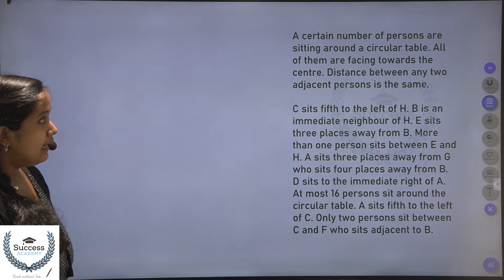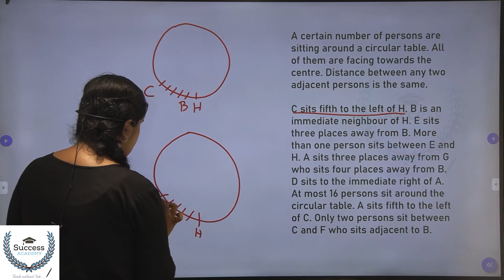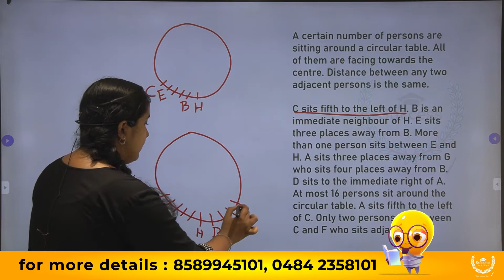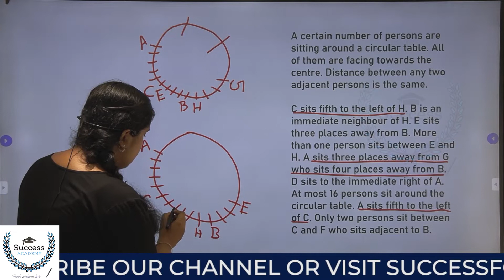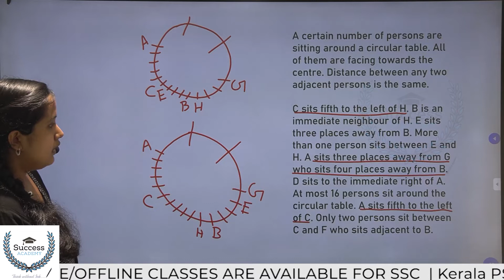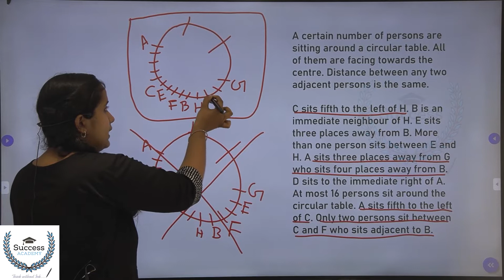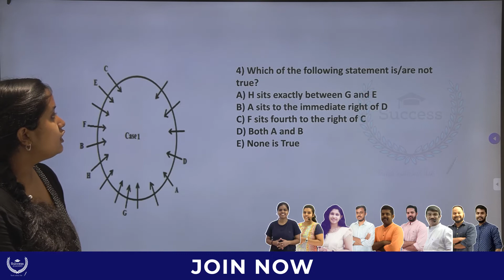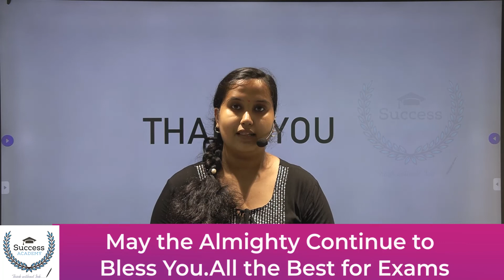Puzzles Seating Arrangement Reasoning Tricks Malayalam Basics | Bank Exams Circular Seating Part 10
Puzzles and Seating Arrangement Reasoning Tricks Malayalam | Bank Exams | IBPS | SBI PO Clerk Prelims, Mains Circular Seating Arrangement